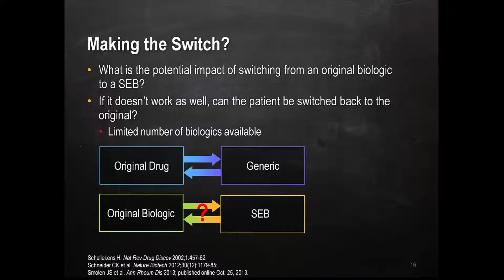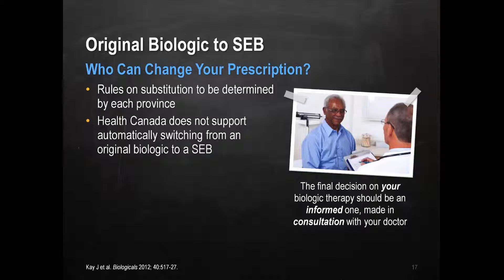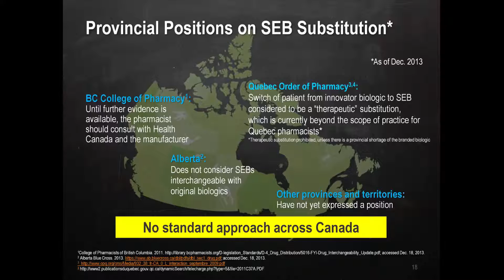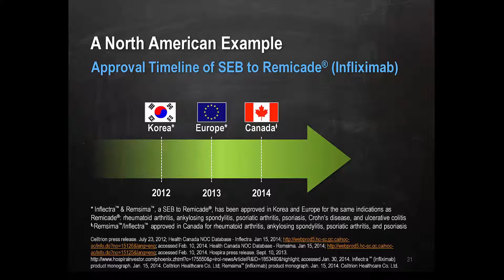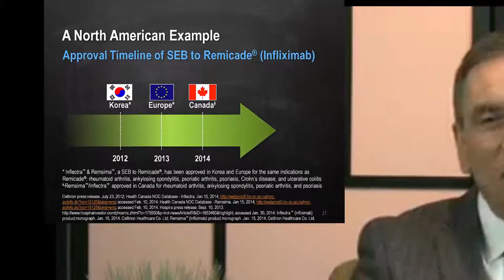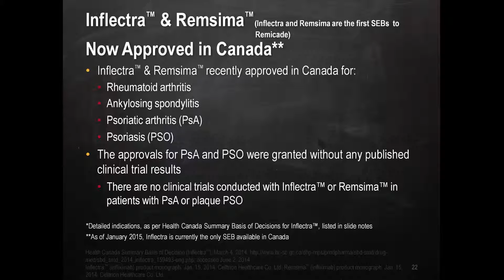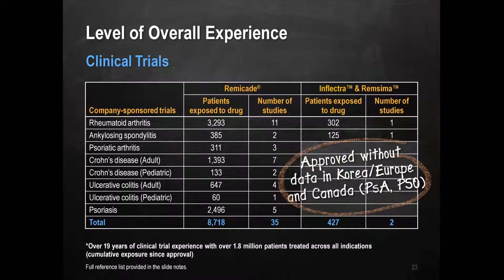Module 2 The differences between original biologics to SEBs